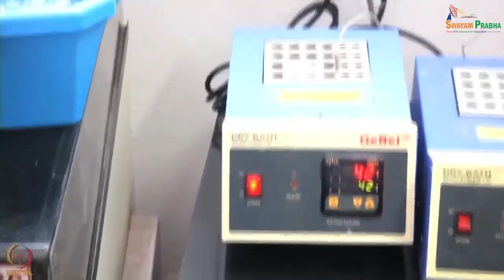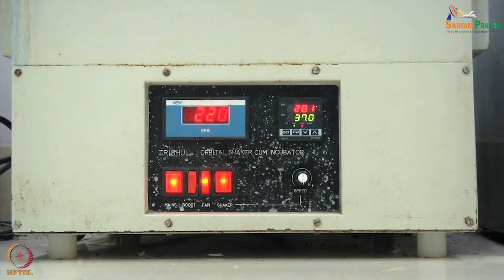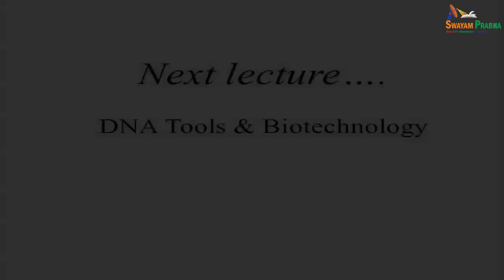Lecture 8 : DNA Tools: Gene Cloning-II